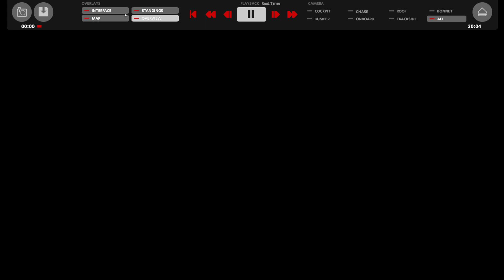Automobilista 2 2023 07 27 18 52 47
Automobilista 2
Automobilista2
AMS 2
AMS2